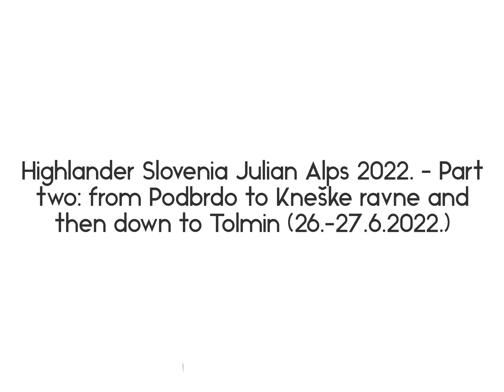Highlander Slovenia Julian Alps 2022. - Part two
Second and third day of Highlander Slovenia Julian Alps from CP1 at Podbrdo to CP2 at Kneške ravne and then down to CP3 at Tolmin by cold water of Tolminka river - 26./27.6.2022.